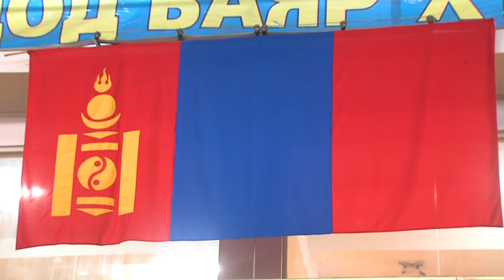Uvurkhangai Khas tv medee